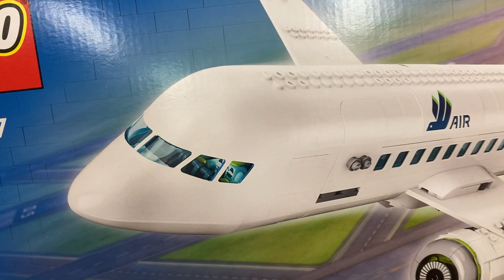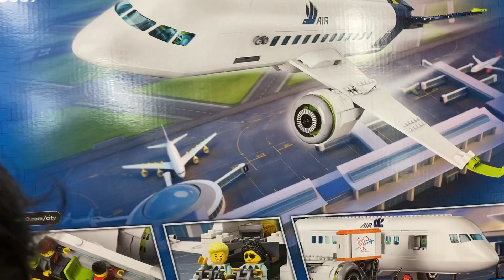New LEGO CITY Toy Introduction 2023 Lego Flying Toy lego LEGO City 60367 Passenger Airplane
LEGO City 60367 Passenger Airplane Speed Build Review#lego